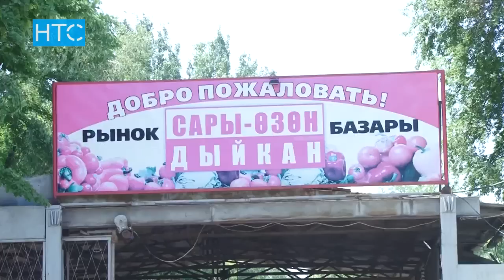Антисанитария на рынке Бишкека / 01.08.17 / НТС